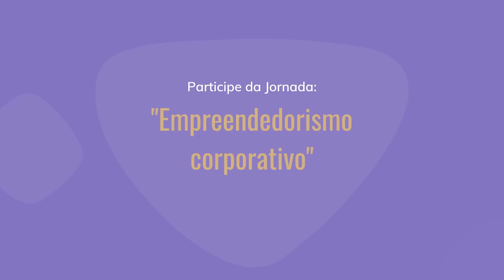Empreendedorismo corporativo existe?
Drops do encontro "O perfil empreendedor" da Jornada "Empreendedorismo corporativo", com Alessandro Saade.